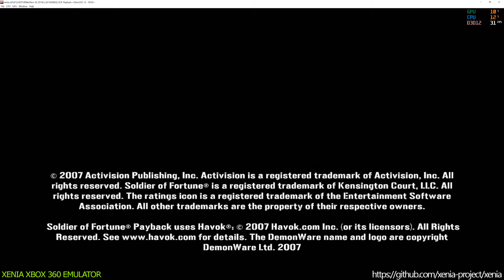Xenia Xbox 360 Emulator - Soldier of Fortune: Payback Ingame / Gameplay! (DX12 WIP)